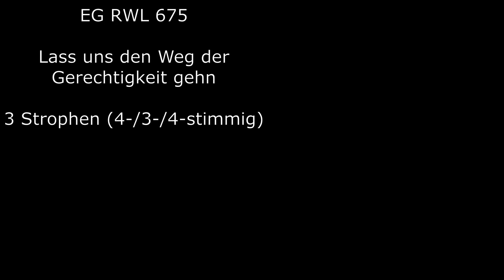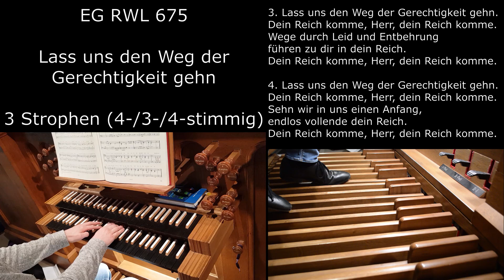EG 675 RWL - Lass uns den Weg der Gerechtigkeit gehn (Orgelsätze mit Liedtext)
Mehr Lieder aus dem EG jeden Donnerstag!!
Neue Pop-Cover oder Filmmusik jeden Samstag!!!

Recorded: Evangelische Kirche in Weinsheim | Oberlinger Orgel
Setup: Nikon D3200, Zoom H2N, Samsung Galaxy S8

Choraltext:

1. Lass uns den Weg der Gerechtigkeit gehn,
dein Reich komme, Herr, dein Reich komme.
Dein Reich in Klarheit und Frieden,
Leben in Wahrheit und Recht.

2. Lass uns den Weg der Gerechtigkeit gehn.
Dein Reich des Lichts und der Liebe
lebt und geschieht unter uns.

3. Lass uns den Weg der Gerechtigkeit gehn.
Wege durch Leid und Entbehrung
führen zu dir in dein Reich.

4. Lass uns den Weg der Gerechtigkeit gehn.
Sehn wir in uns einen Anfang,
endlos vollende dein Reich.